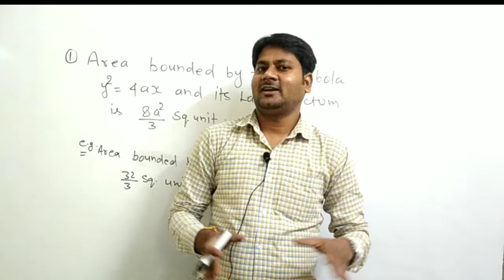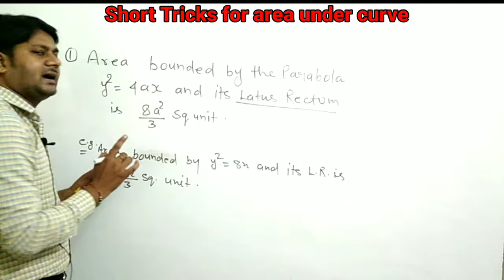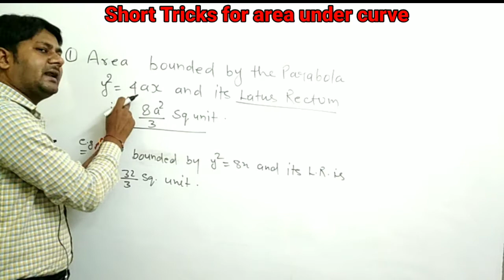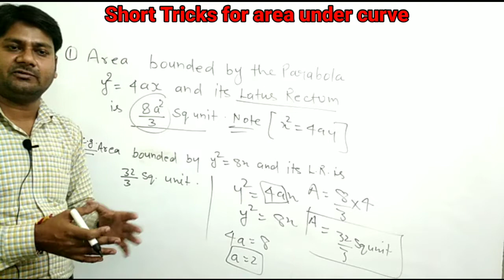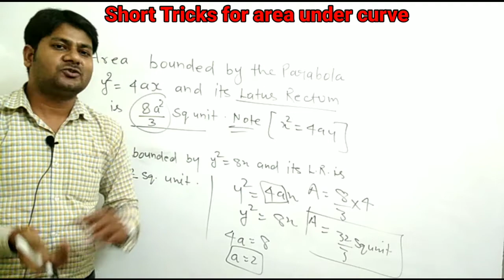Short Tricks for Area under the curve(Lecture:1)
In this lecture we have studied short Tricks for the questions of topic area under the curve.